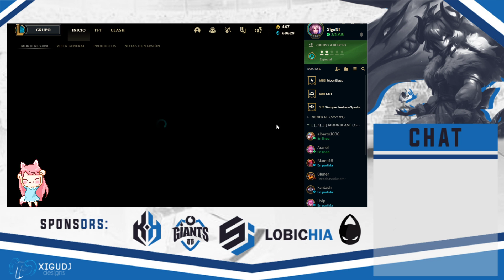ʕ•́ᴥ•̀ʔっ STREAMINGUS ♥ Entrenamiento de Moonblast ♥